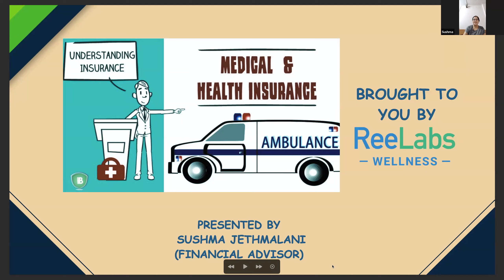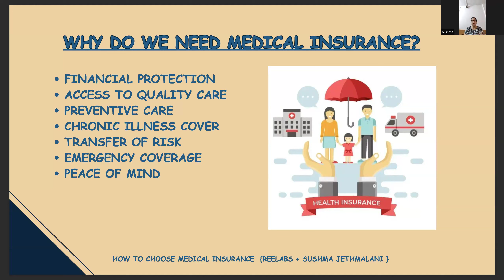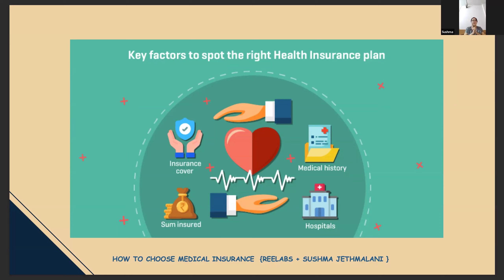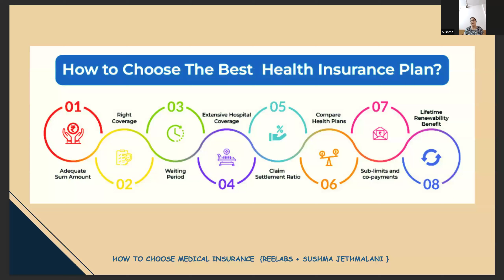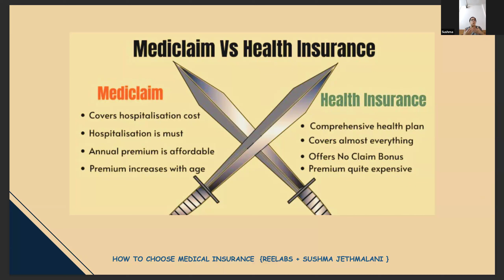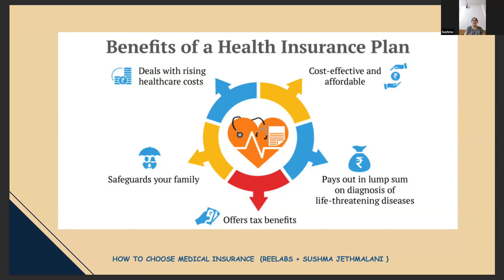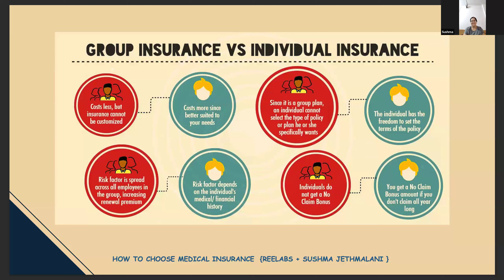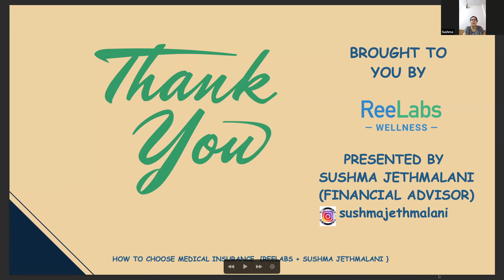Choosing The Right Health Insurance - Ms. Sushma Jethmalani, Certified Childbirth & Lactation Expert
Ms. Sushma Jethmalani (Certified Childbirth and Lactation Expert) discusses the different kinds of Mediclaim and Health Insurance options for families and new parents.

Webinar held on: 21st September 2024